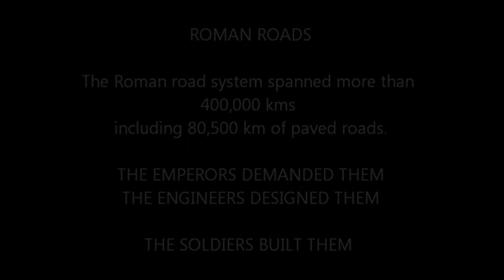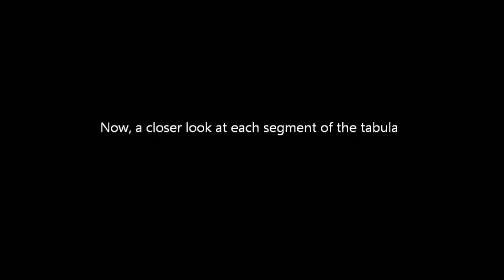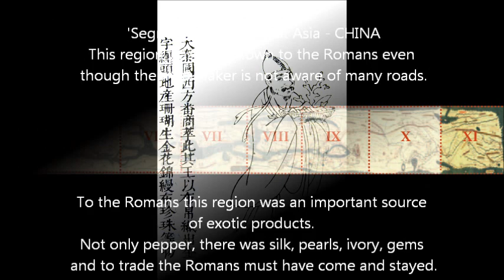The Tabula of Peutinger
Ancient Rome - Worlds 1st Road Map